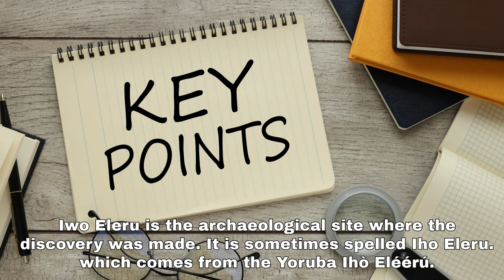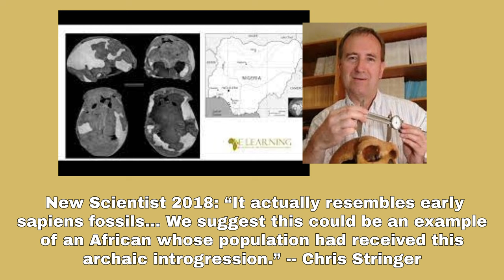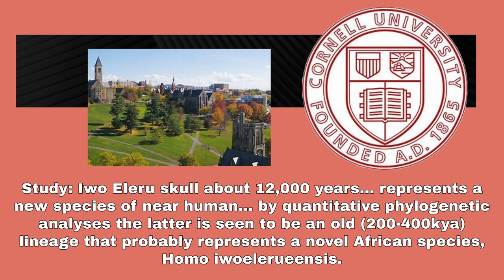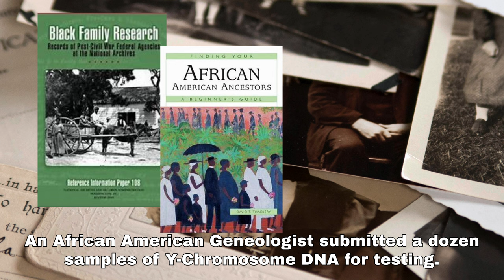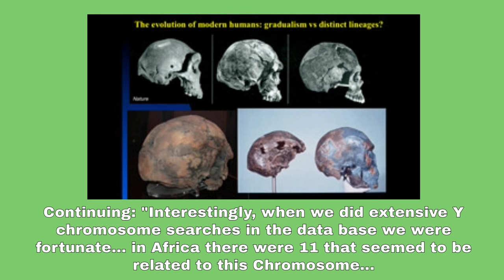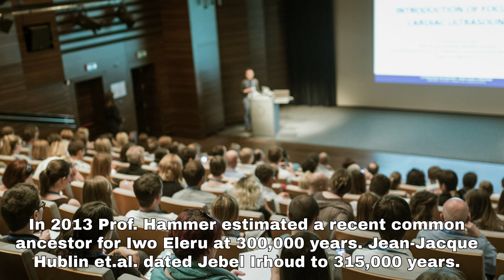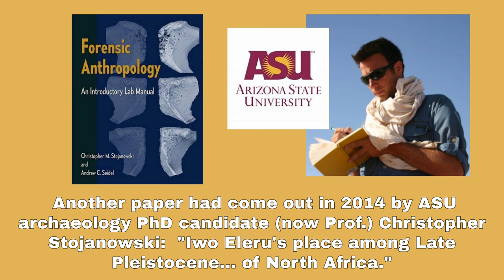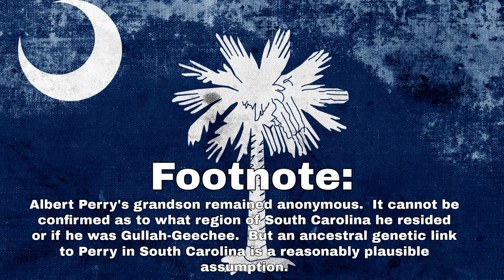Chris Stringer, Katerina Harvati new paper, Iwo Eleru skull, Nigeria 13kya. Link to Jebel Irhoud?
Just out, the long awaited paper on morphometrics (craniology) of Iwo Eleru.  Amazing story behind the two 13kya skulls found in a cave in southern Nigeria.  And there may be a connection to Jebel Irhoud in Morocco.

Does this solve the mystery of Albert Perry, the South Carolina man, grandson of a freed slave, with the strange, unexplained DNA?  They eventually had to create an entirely new Haplo type A00.

Geneticists traced that Haplo type to a tiny farming village in an isolated region of Western Cameroon. That village - Mbo - is only 200 kilometers away from. Iwo Eleru in Nigeria.

The Gullah-Geechee African tribe in South Carolina's sea islands have long been known for their unique facial morphology.  Is there a connection from Iwo Eleru to southern states America - South Carolina and the isolated Gullah Geechee tribe on SC's outer islands?